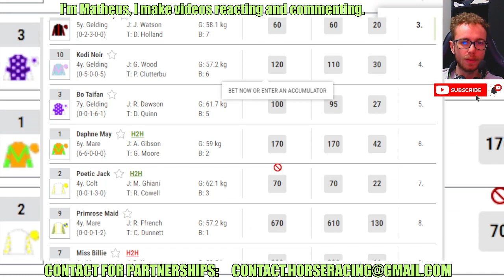Magic Gem wins at Chelmsford City May, 23 2024 Horse Racing RESULTS Bet